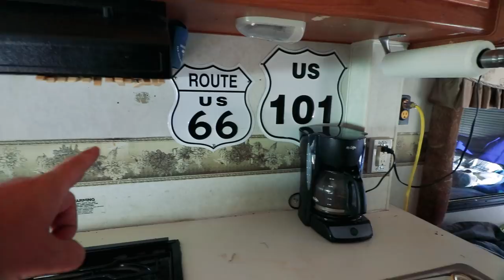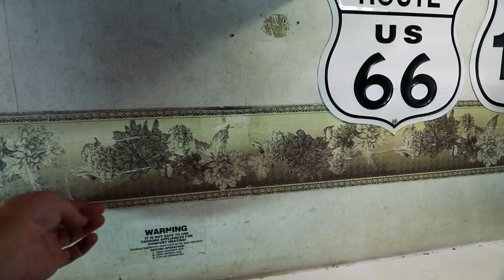North Pole, Roof Repair, & Custom Cheap RV Backsplash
Cameras (Updated)”
Editing Software: Adobe Premiere Pro CC
Aerial Drone Shots: DJI Phantom 3 Standard

RV MPG: 7-11mpg depending on generator use.  (7.4L 454 Chevy)
Scooter: 2011 Honda PCX 125 with 3K miles. (99mpg)